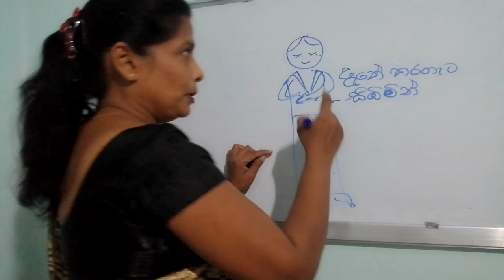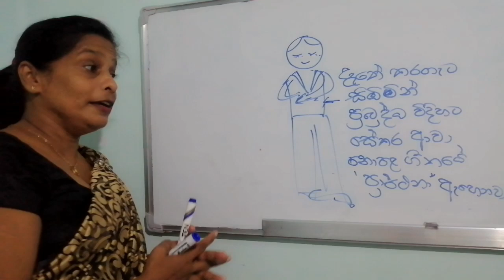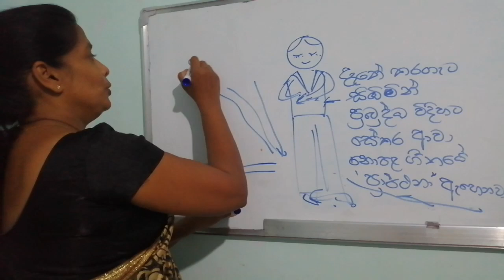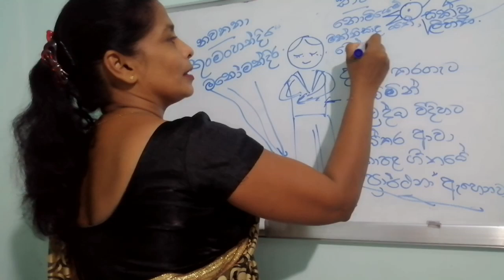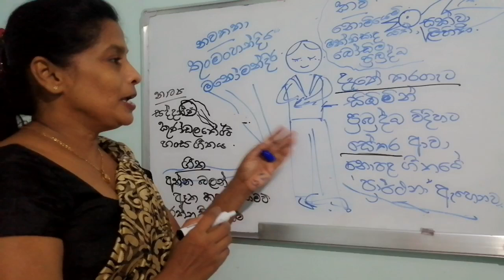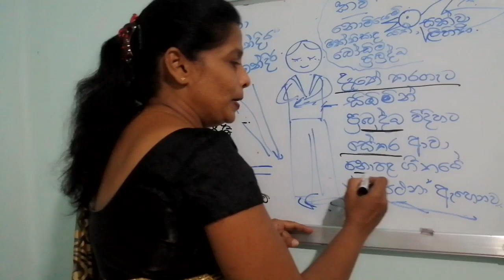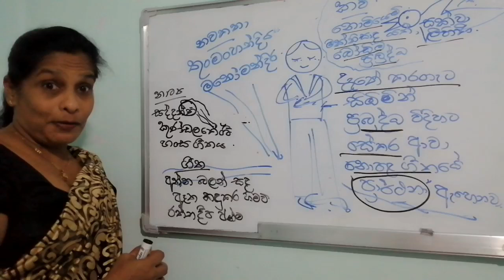දෑතේ කරගැට චිත්‍රයකින්